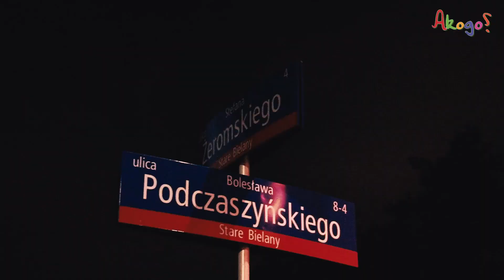Przygotowanie muralu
Zachęcamy do obejrzenia materiału z pierwszego dnia realizacji naszego muralu.

Z okazji Jubileuszu zaprosiliśmy do współpracy Wojciecha Brewkę, który przygotował projekt muralu (również go realizuje przy wsparciu Michała Mąki) i Urząd Dzielnicy Bielany, który wsparł jego realizację.

Mural powstaje na warszawskich Bielanach, gdzie ma siedzibę fundacja.